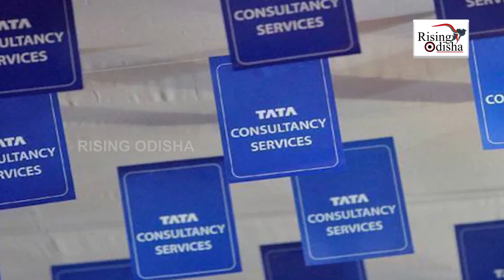'TCS Discriminating'; Former TCS Employee Alleges Tech Giant for Hiring Only Indian Candidates in US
TCS Software Company Accused of Favouring Indian Candidates in US Hiring.